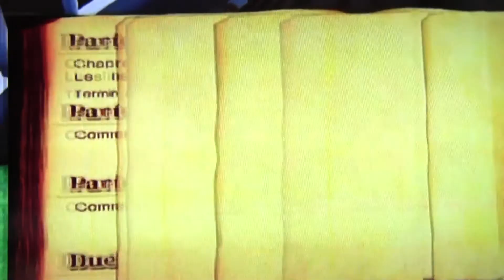One Piece Ultimate Cruise 2 / Duel à GOGO !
Avec mistervm, nous allons faire des duel sur One Piece ! Qui gagnera ?